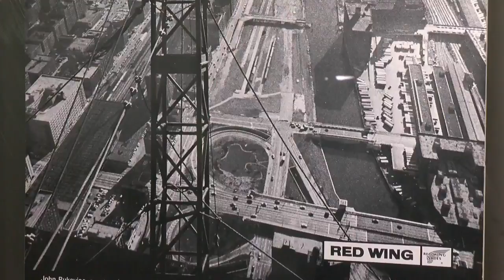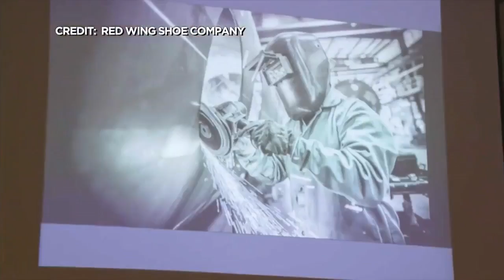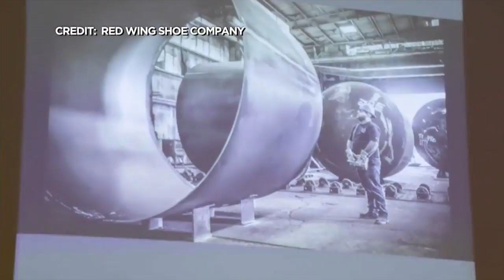Red Wing Shoes Unveils ‘Wall Of Honor’ At Museum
More than 30 pairs of boots hang on the "Wall of Honor" in the Red Wing Museum in Red Wing, Minnesota. Boots worn for years by real people some still living, others who have passed on, Ali Lucia reports. (3:40)
WCCO This Morning – March 20, 2018